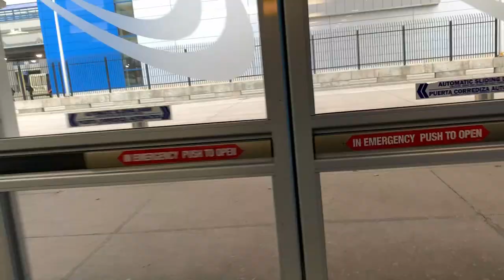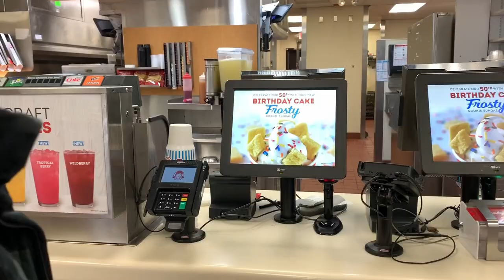SURFING LAKE HURON // Thanksgiving trip to Michigan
We visited family in Michigan for thanksgiving and of course. I SURFED THE GREAT LAKES AGAIN!

Boards I surf:
Wavestorm 8'0
Bic 7'2 Funboard
Blue 7'6 Funboard
Aqua Marina Beast 10'6 iSUP